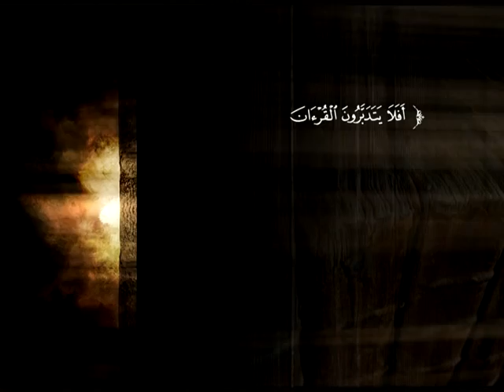تفسير سورة الحشر من الآية 1 إلى الآية 7 | د. أحمد بن محمد البريدي